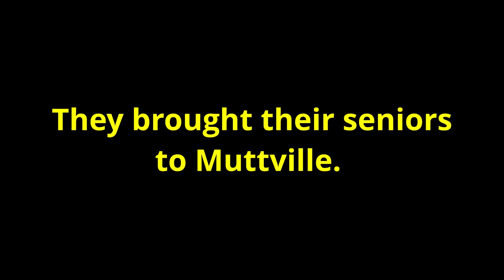MEET THE BOSTONS TERRIERS!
You won’t believe who’s at Muttville now! The amazing story of this week’s arrivals...
Video by Jane Goldman